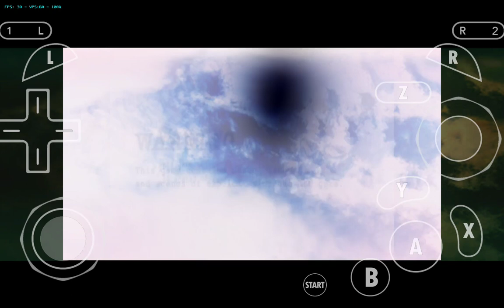NGC version Resident evil 4